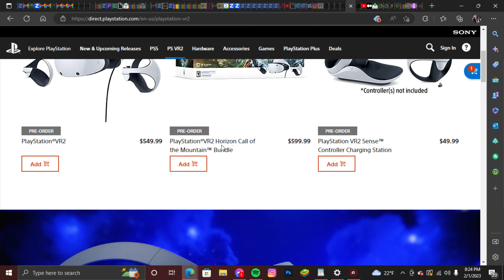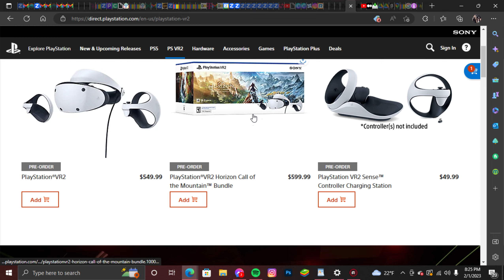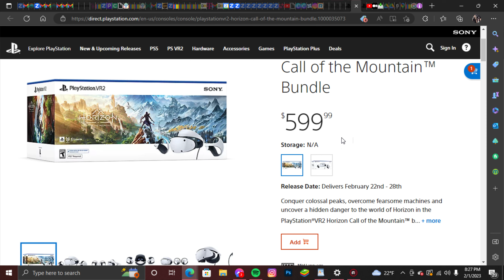ALMOST TIME TO PRE ORDER THIS PSVR2 GUYS!!!